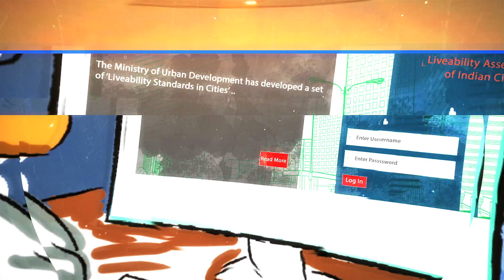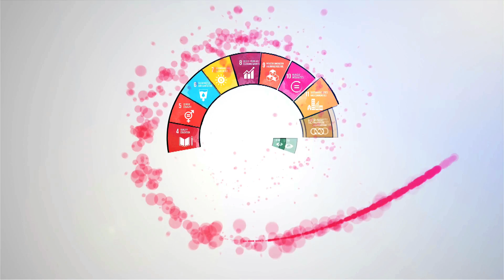Mera Sahar Mera Samman - Ease of Living Index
Ease of Living Index - Mera Sahar Mera Samman